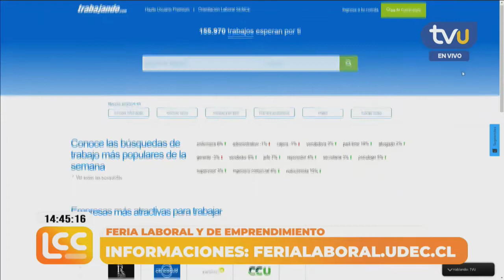Conoce todos los detalles de la Feria Laboral y de Emprendimiento UdeC que comienza este martes